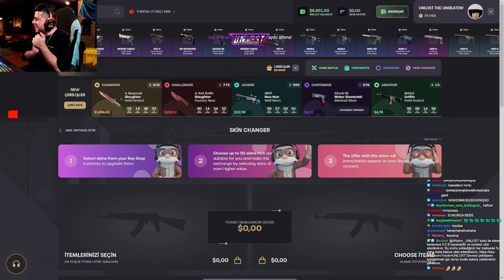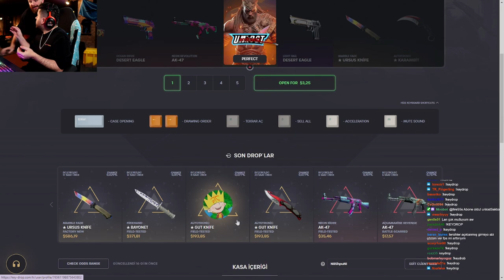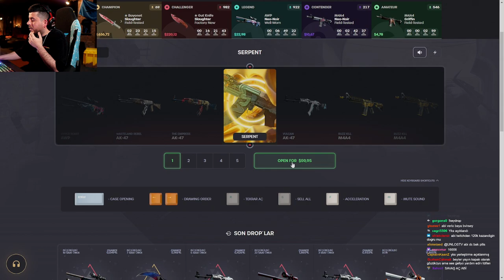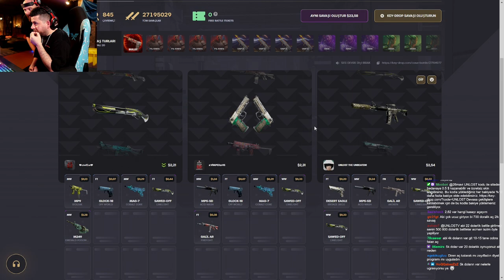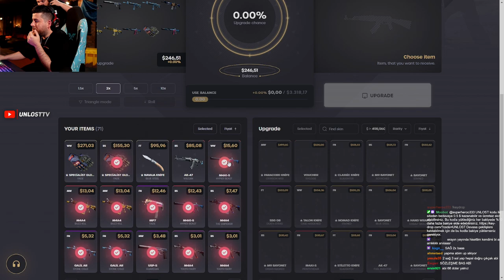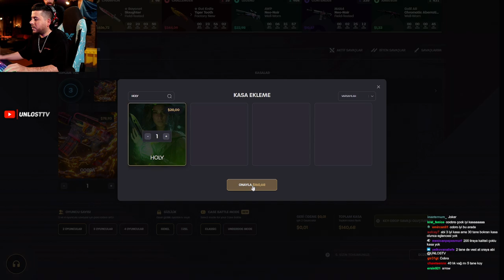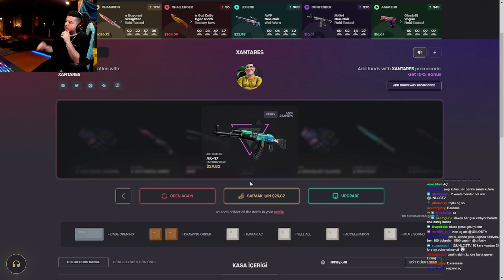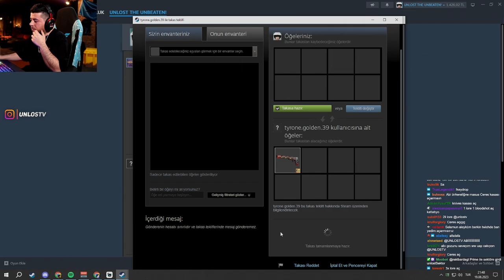UNLOST KEYDROP İLK KASA AÇILIMI